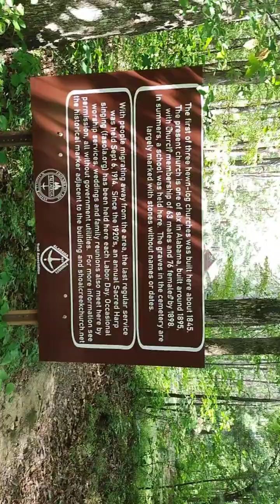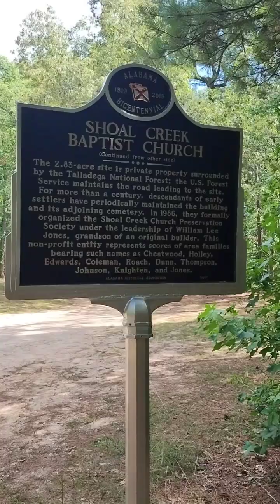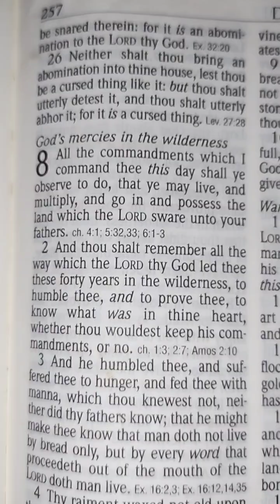The Pinhoti Trail) Coleman Lake Trailhead - Shoal Creek Baptist Church, and Burns Trailhead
I went on a day hike with my sons) Coleman Lake Trailhead - Shoal Creek Baptist Church. And we stopped by Burns Trailhead.